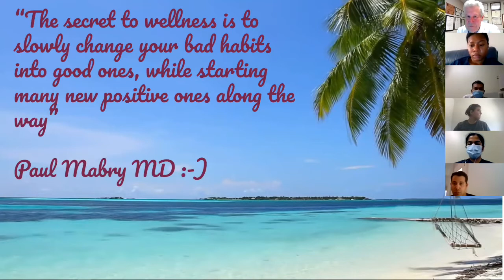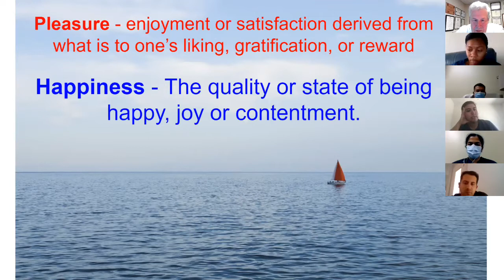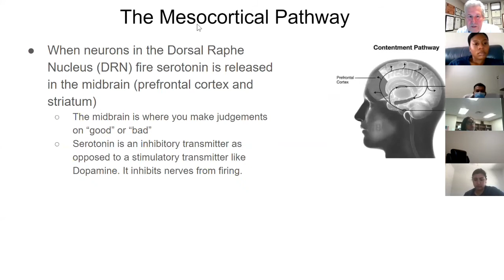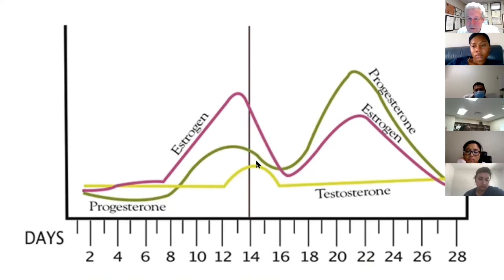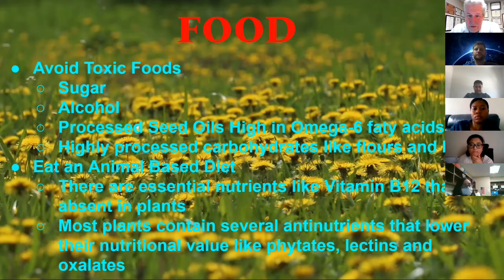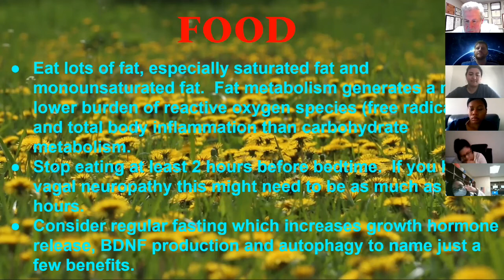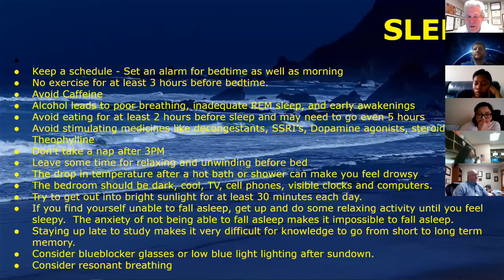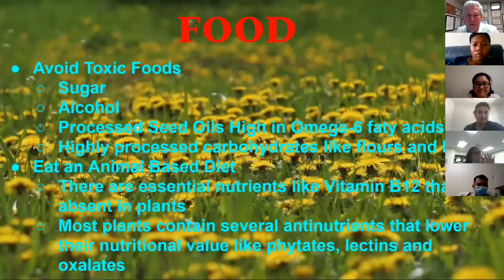Wellness the Lecture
A scholarly guide to optimum health given as a lecture to my family medicine residents.  It covers habits, addictions, reward pathways, diet, exercise, sleep and mental hygiene.